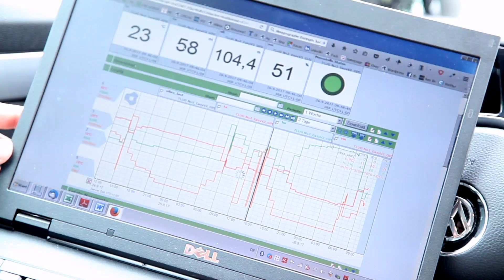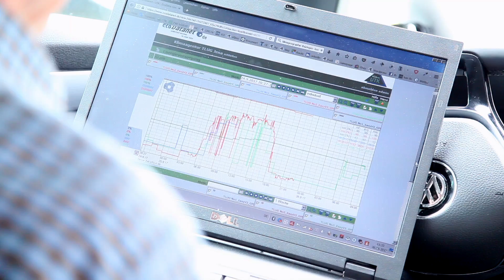Klimamessungen mit Straßenbahnen in Jena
Wie in Jena Profilmessfahrten mit Straßenbahnen und Bussen umgesetzt werden und wozu das überhaupt gemacht wird, erzählt Ralph Oestreicher Manager von UTK - EcoSens GmbH in einem IoT in Use Best Practice.

00:19 Die Problemstellung
00:43 Die Lösung
01:07 Die Realisierung
01:36 Die Technologie von Microtronics
02:03 Die technische Umsetzung